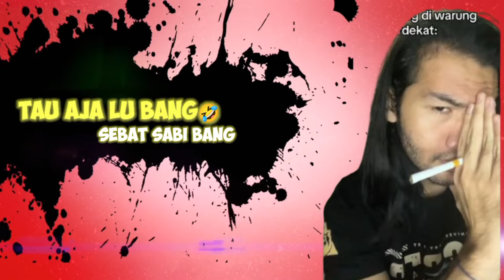Every Meme Join The Battle || Ga Nolak Kak Kalo Mau Jilatin🥵🥵 || Part 50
EVERY MEME INDONESIA JOIN THE BATTLE!!! || Video Lucu Bikin Ngakak Terbaru 2023 Part 50

Zuhri Official

EVERY MEME INDONESIA JOIN THE BATTLE!!! || Video Lucu Bikin Ngakak Terbaru 2023

Selamat datang  di channel Zuhri Official

terima kasih sudah mampir di chanel kami

meme terbaru . meme indonesia . Versatile gaming . meme ytp . meme absurd . meme receh . asupan meme ngakak . meme random . lucu ngakak . creator meme . youtuber meme . Kumpulan meme lucu . kumpulan video lucu . kompilasi video lucu . meme join the battle . every meme joins the battle . video lucu terbaru . funny video . random video indonesia . everyone joins the battle .

Semoga video-video lucu yang kami sajikan dalam channel ini menjadikan anda terhibur.

Terima kasih

Record :
Editing Video & Render : Kinemaster
Editing Thumbnail : Kinemaster